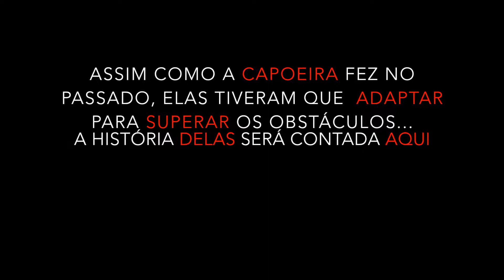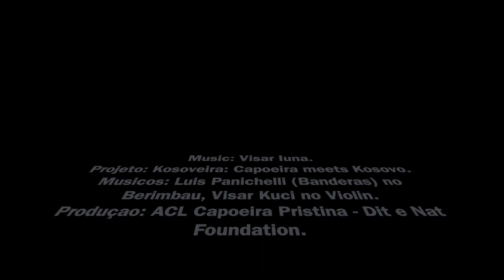1º Encontro Feminino de Capoeira no Irã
Aqui vai a versão em português do 1º Encontro Feminino de Capoeira no Irã.
Estaremos organizando o próximo encontro em dezembro desse ano.
Fique de olho no nosso canal ou na pagina